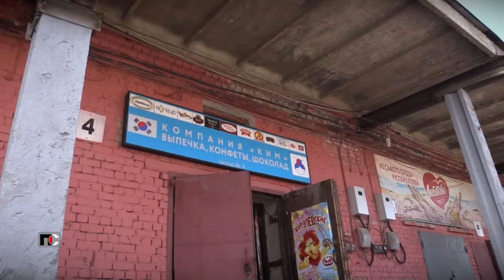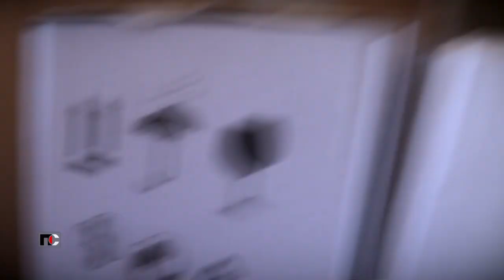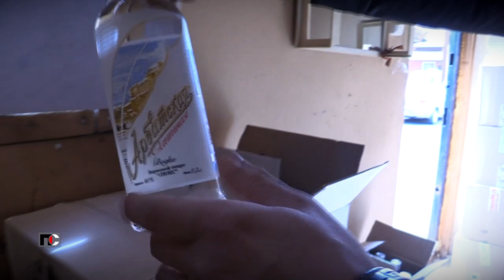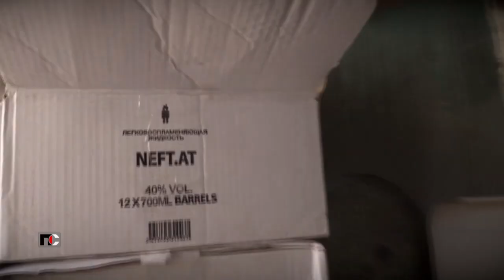Патрульная Служба - 21.04.21